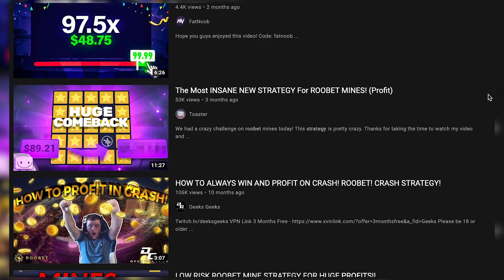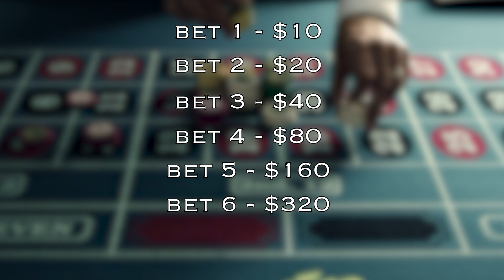How To BEAT the Casino | Roobet Betting Strategies | The Truth About Profiting From Casinos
Win 97.87% of the time with this strategy at the Casino - but here's the catch!

Due to the ever-growing popularity of online betting sites, such as Roobet, more and more individuals are being exposed to the realities of table games. They say the "house always wins!" and that is due to the fact that the games are rigged in favor of the casino - they maintain an edge over all the players.

With online gambling growing in popularity due to new legislation as well as a vast majority of individuals staying home with nothing to do or speculate on, online gambling sites have positioned themselves perfectly for success in today's economic landscape. This means that more and more people are being exposed to betting strategies, and their so called "guaranteed" winning formulas.

Everyone wants to become a millionaire, rich, or financially free - and the instant gratification of winning large sums of money with complete ease, makes the Casino the ultimate allure for all individuals. Thus, the birth of betting strategies. Under the false pretense that betting strategies actually provide a mathematical edge over the house, bettors are swindled into pursuing such strategies, and after sometimes seeing a little success, are quickly greeted with a significant loss. The most famous of all strategies being the martingale strategy.

In this video, I go over the merits of Martingale, as well as applying it to Roulette, and demonstrating its lack of efficiency and success. In an effort to further educate people on the realities of these types of betting strategies, I try to explore not only why they fall short of success, but also, why your efforts are better reserved towards understanding public betting markets.

Various frameworks of betting strategies utilized, as well as some fundamental concepts explored are full send, how to make money online, how to start a successful business online, how to market your business online, how to advertise your business online, market influencer tricks, market influencer hacks, brand community, celina smith, stevewilldoit, sommer ray, Roobet, beating Roobet, roulette betting strategies, roobet crash strategy, how to win in roobet crash, how to win in roulette, winning BIG at the casino, stevewilldoit gamble, stevewilldoit gambling, and stevewilldoit roobet.